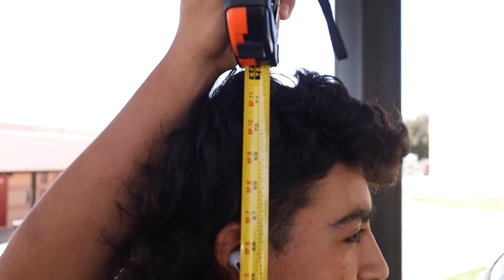GTV Episode 3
Homecoming Special!  A couple of teacher quote shoutouts, how tall are you (really), and Cross Country mixed in as well!